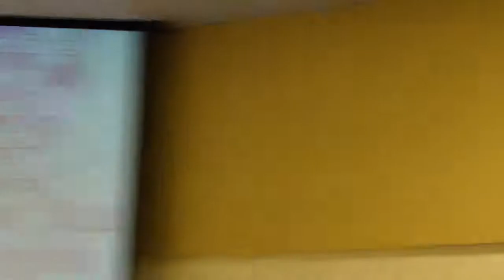Por Quién Eres Tú - Juan Carlos Ortiz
El día 9 de mayo de 2010, en la Iglesia Evangélica Ministerio Sanador de San Juan Puerto Rico, las alabanzas del culto de las 11:00am fueron dirigidas por el hermano Juan Carlos Ortiz.